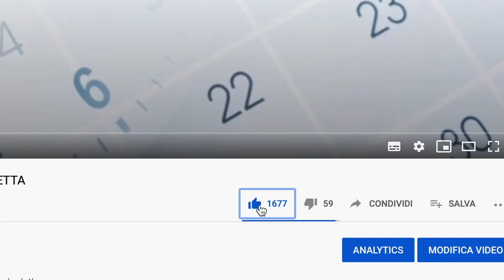🟣 PENSIONATI SEMPRE PIÙ POVERI E SENZA SOLDI 👉🏻AUMENTANO BOLLETTE E INFLAZIONE 💸